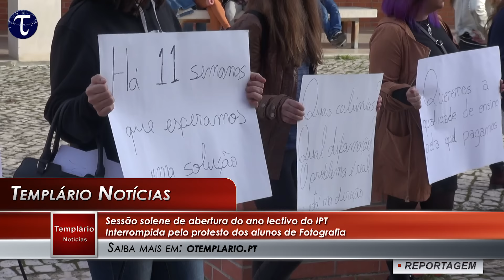Última Hora: Protesto em cerimonia do IPT